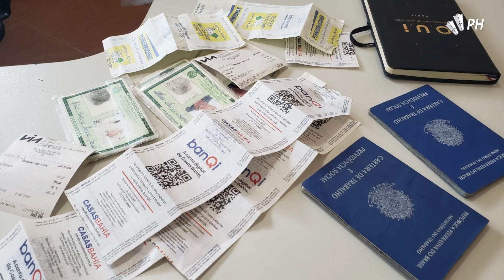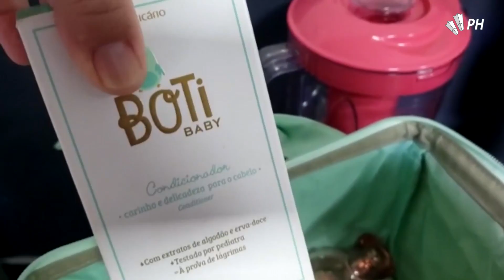Jovem envolvida em golpes em lojas de Patos de Minas conta como agiam os estelionatários